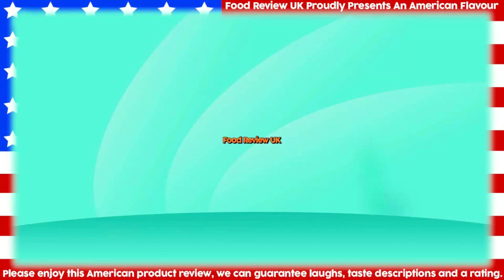Duff Beer Review (Universal Studios)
We review the Duff Beer, in the authentic Moes Bar at Universal!